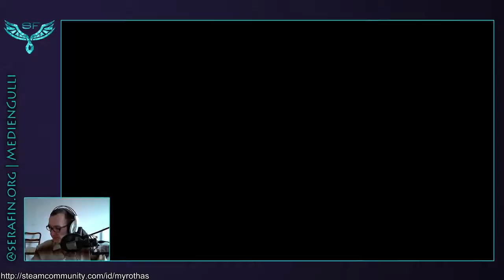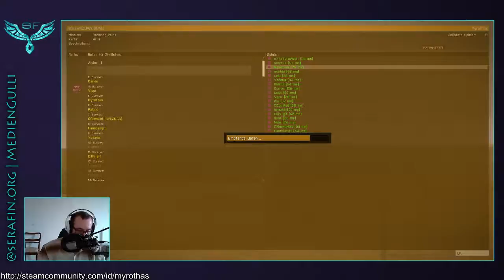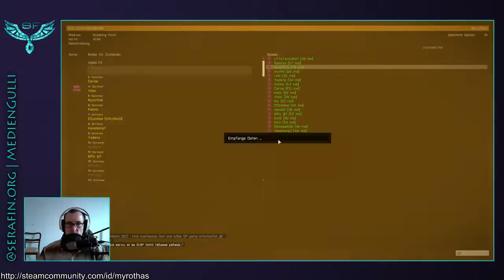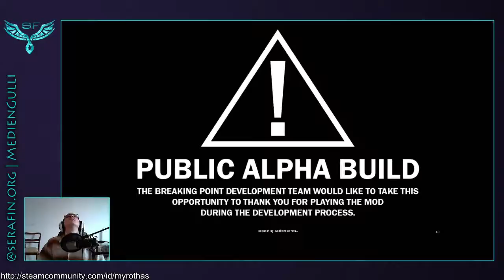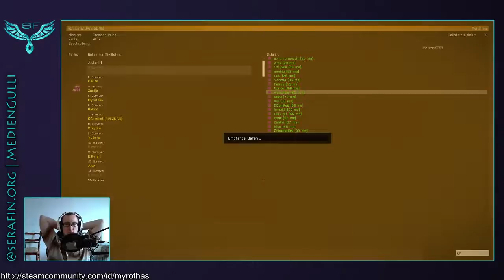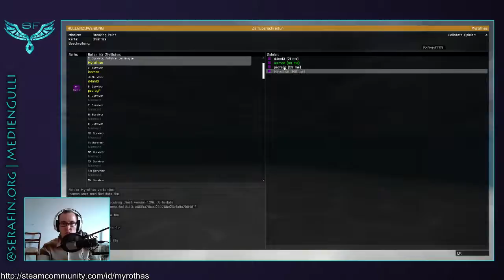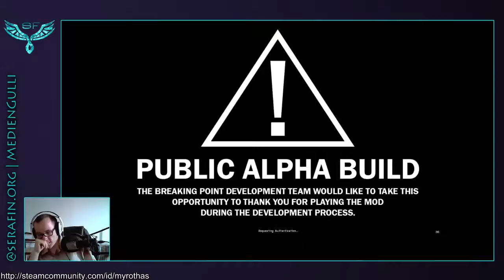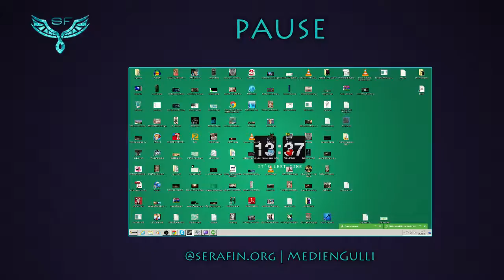[Breaking Point] Myrothas & Palono [SeraFin.org]